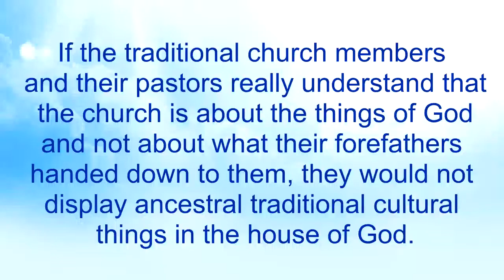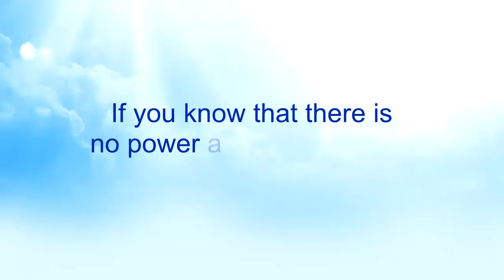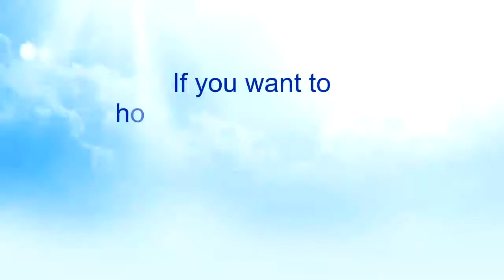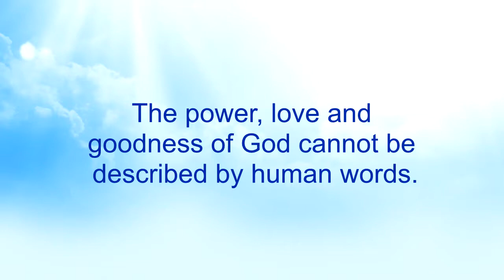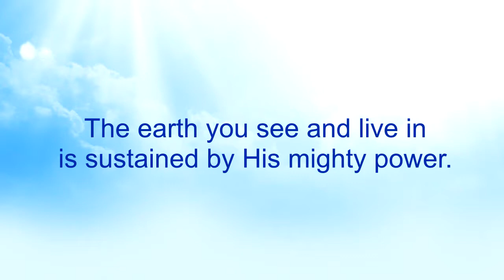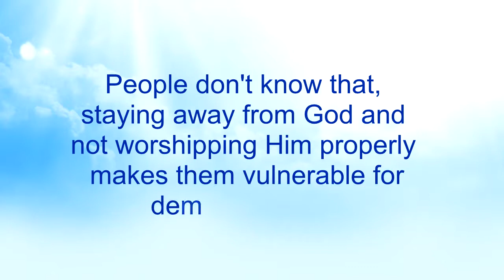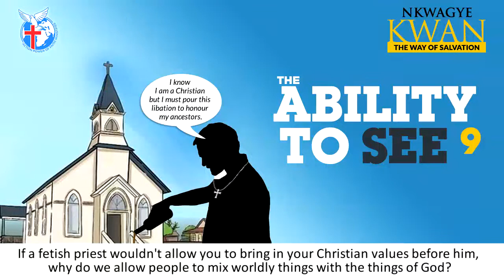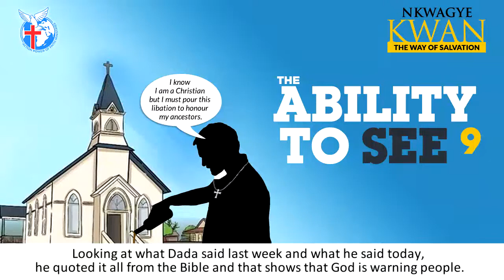The Ability to See 9 - Nkwagye Kwan [21-11-21]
This message touches on how people mix Christianity with traditional things and they try to justify it with scripture. Pastor Kuuku Dadzie highlights that God is good and there is no iota of evil in Him so we should serve Him in holiness and truth so no evil would befall us.